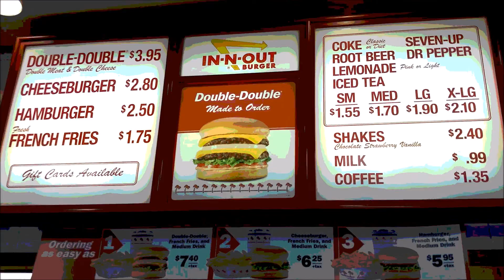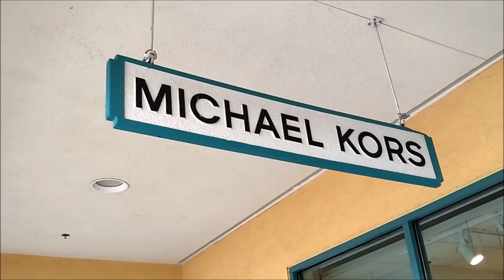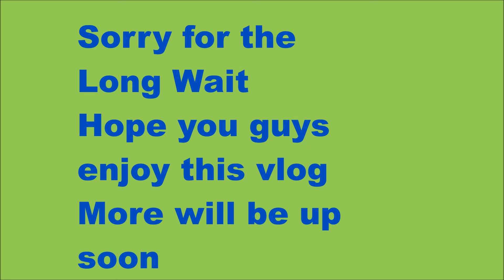17 Mile Drive, Monterey Bay and Laughlin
So sorry to all my viewers, subscribers for the late post.
Day 5
17 Mile Drive - Luxurious house, cars and beautiful sceneries
Monterey Bay - Really good seafood, Hungry Seagulls and Pelicans

Day 6
Barstow Factory Outlet - both abandon almost like a "dinosaur" world and existing.
Laughlin - Night sceneries and fresh air by the colorado river.
Food Descriptions
- In and Out Burger, very ordinary burger chain in the States. Nothing much special. Good commercialize beef burger.
As always, feel free to follow me on these sites:
Musics
- Vacation Uke by ALBIS
- Big Blues Audionautix